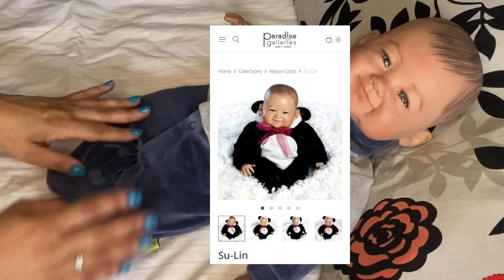POR QUE NÃO É UM BEBÊ REBORN?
Olá lindezas!

Hoje apresento mais um bebê que não é considerado um bebê reborn...mas que eu amoooo!